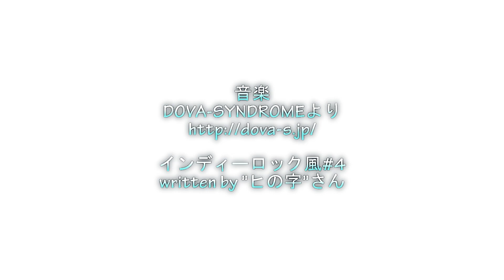河原の日常、異常なし【魚くれくれ野良猫】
台風の影響も少なく河原はいつもと同じ風景。そろそろお魚食べ放題の季節がやって来ます。猫たちは楽しみにしています。久々にシロ登場！うP主は、シロを優しくブラッシングしてあげました。